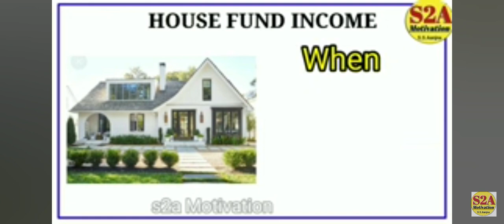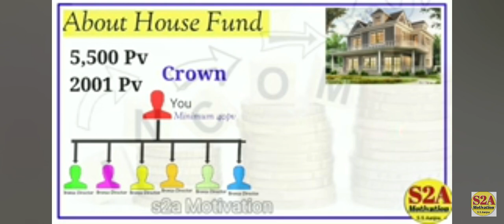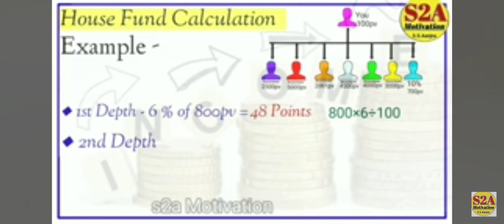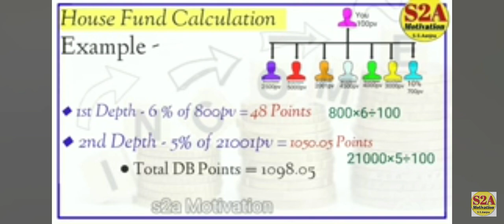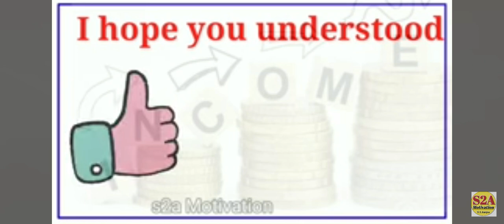🏫Vestige house fund 3% calculator🏫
network marketing industry